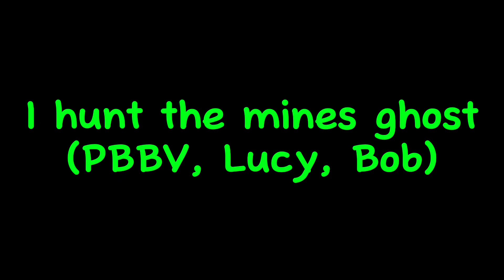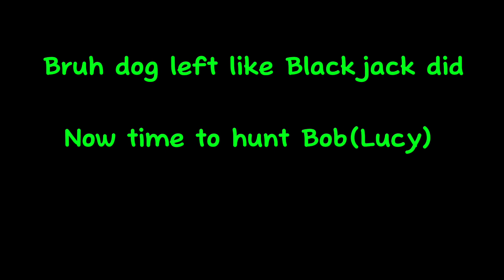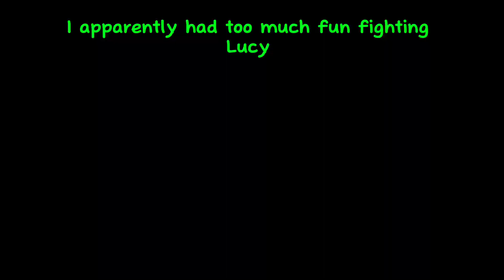Gorilla tag mines shenanigans!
Funny video that is normal entirely. gorillatag gorillatagfun gtag vr gorillatagvr gorilla all monke funny arg @x_Pan_The_Silly_Goober_x @blackjackgtag